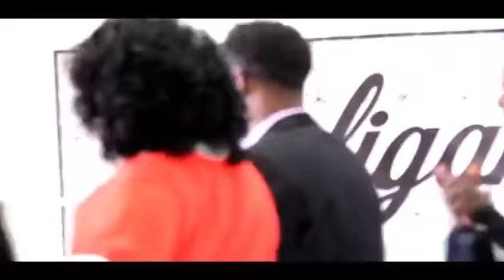HEES CUSUB IYO TIRADA ABWAANADA JACAYLKU HELAY MAXAMED CIRO 2017 HD YouTube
April 20, 2017:  Dhakhtarkii ?  ayaa Heesta Ku Jirta